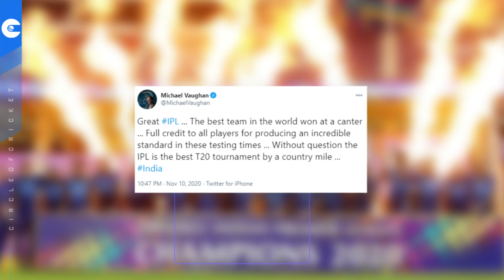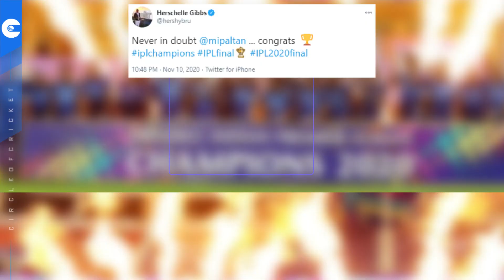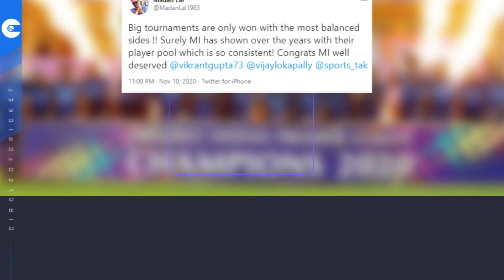Cricket Fraternity reacts to Mumbai Indians' record 5th IPL Title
Cricket fraternity lauded Rohit Sharma for his fabulous knock in the all-important match and congratulated MI for yet another IPL triumph.